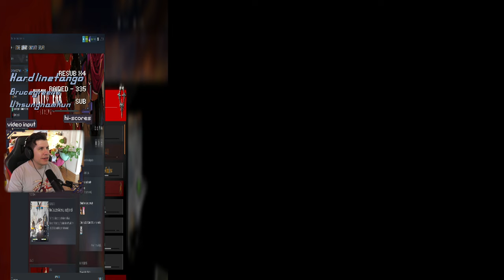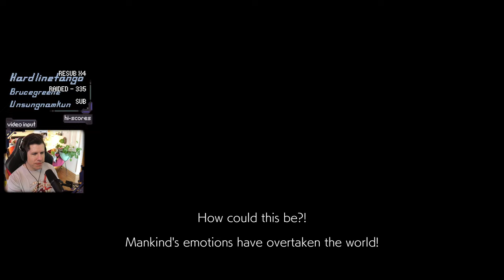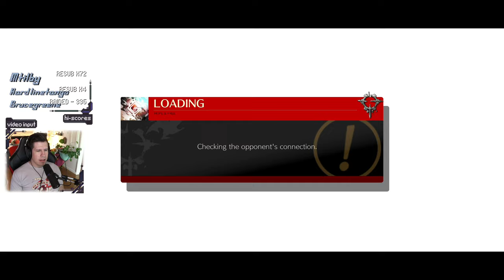Fan Service | Guilty Gear Strive Gameplay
Title & Thumbnail by: Chelsea Schneider
Recorded: July 21, 2021
Platform: PC